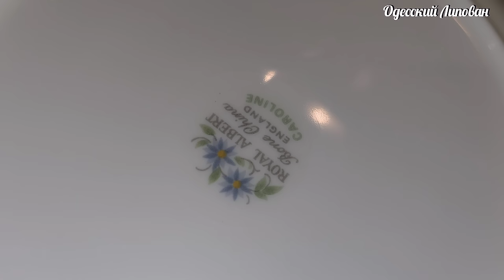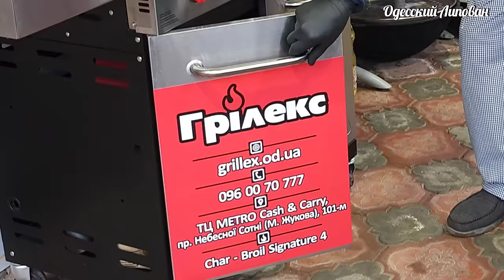Воздушный омлет-суфле. Этому рецепту меня научил ШЕФ повар 5 звёздочного ресторана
Ты готовишь омлет неправильно! Воздушный омлет-суфле. Этому рецепту научил ШЕФ повар